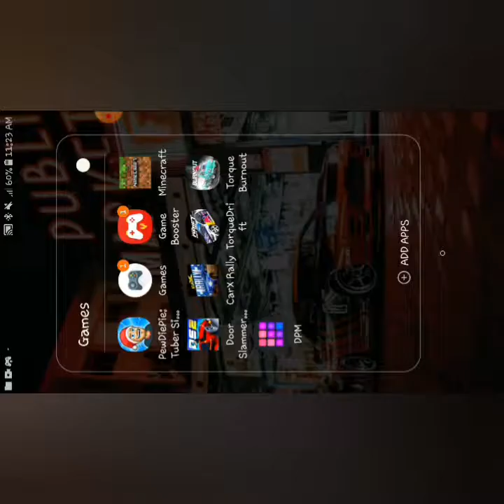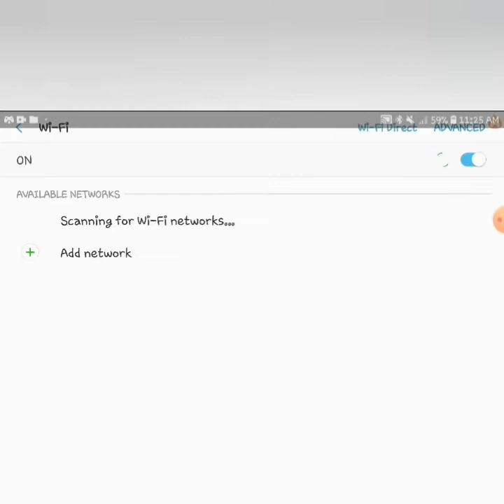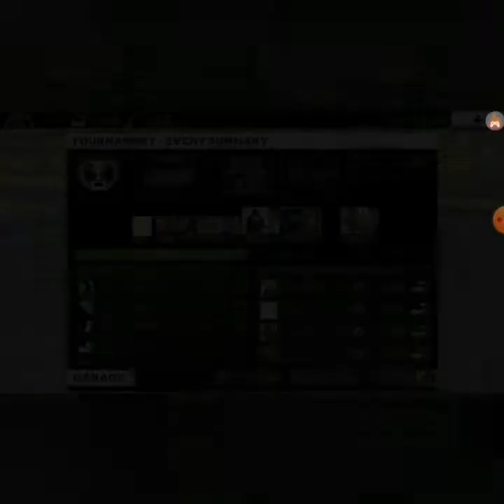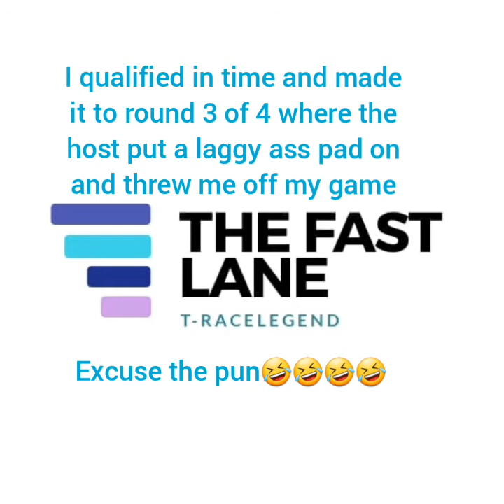Torque burnout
Another episode of best burnout game